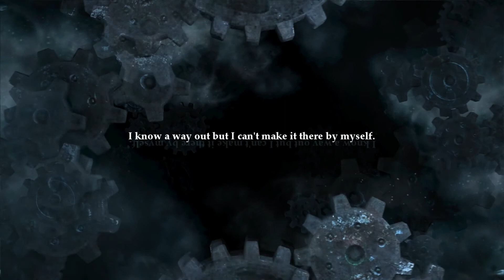Legend of Grimrock #05 - Manchmal muss man fliehen, um anzugreifen ► Let's Play: Legend of Grimrock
In Legend of Grimrock müssen vier Gefangene einen Weg aus ihrem Gefängnis-Dungeon finden. In diesem 3-D First-Person Echtzeit-Action-Rollenspiel müssen verschiedenste Rätsel und Puzzles gelöst und unzählige Monster bezwungen werden.
Hierzu gibt es verschiedenste Waffen, Rüstungen und Fähigkeiten die von den Helden verschiedener Rassen und Klassen verwendet werden können. Krieger, Magier, Schurke... Mensch, Minotaurus, Echsenmensch, Insektoid... Baut eure Charaktere nach euren Wünschen!
Was Legend of Grimrock allerdings so besonders macht, ist, dass es stark an die Old-School Dungeoncrawler der 80er und 90er Jahre angelehnt ist. Sowohl in der Spielmechanik, wie auch im Schwierigkeitsgrad, welcher ordentlich anzieht!
So kommt in Legend of Grimrock der Nostalgie-Effekt der alten Klassiker hinzu und macht es zu einem unglaublichen Spielerlebnis.

Tief unten in den Höhlen finden wir einen Schädel. Unser etwas einfacher Headhunter Donbacca gewinnt Kraft dadurch, dass er ihn besitzt, auch wenn ihr ihn nicht selbst erlegt hat. Doch wir treffen auf immer stärkere Gegner, sodass diese Stärke nötig ist. Und selbst die Flucht verhilft uns manchmal zu neuer Stärke!